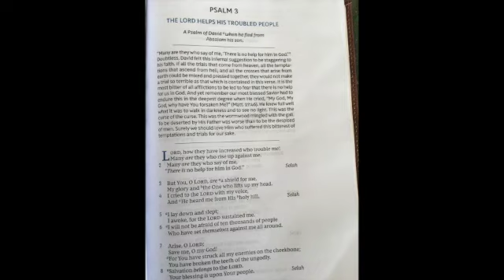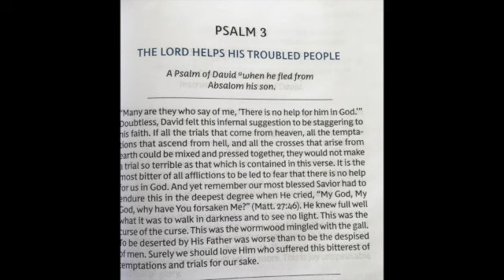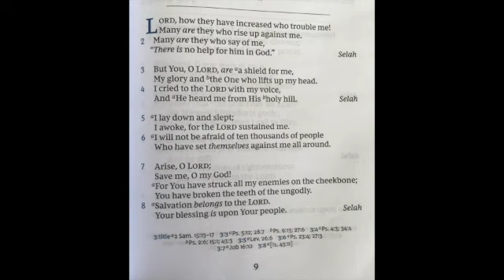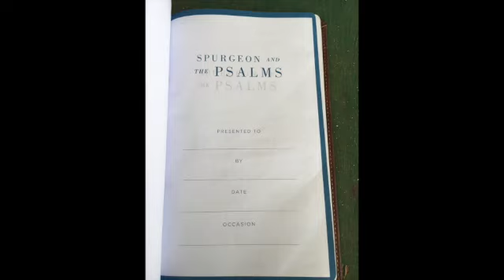Psalms 3 Reflections - Spurgeon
Help for troubled people